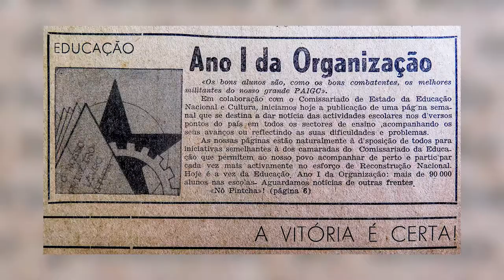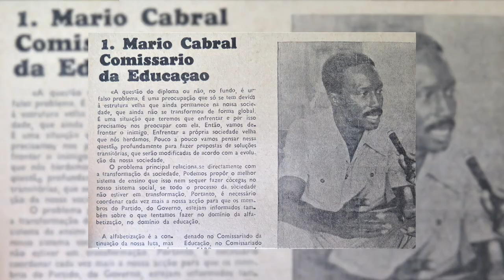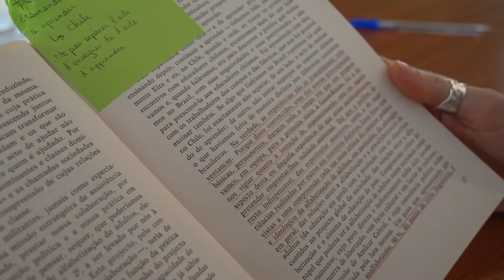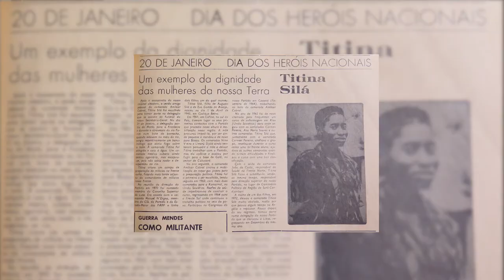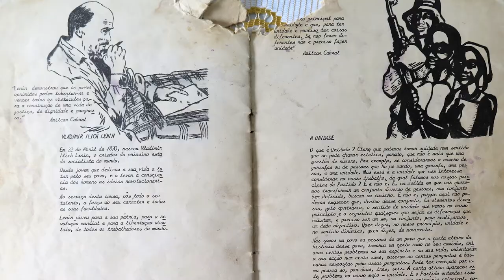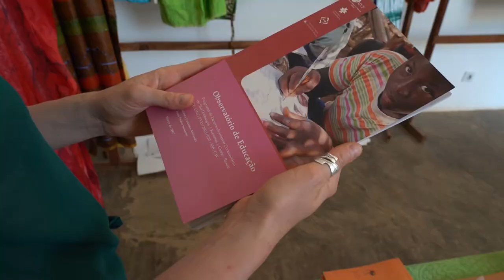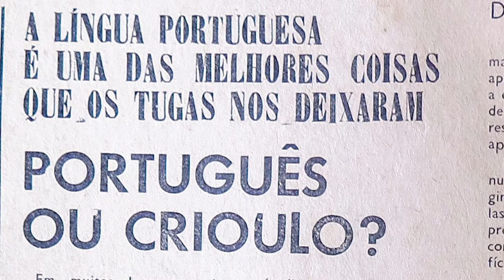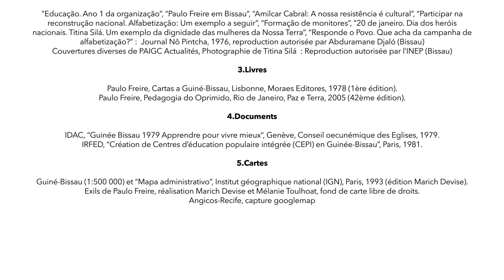Paulo Freire en Guinée-Bissau : alphabétisation, éducation populaire et libération nationale (1970’)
Mélanie TOULHOAT - « Paulo Freire et l’Institut d’action culturelle (IDAC) : circulations transnationales d’une « leçon de liberté » et expériences d’alphabétisation pour adultes en Guinée-Bissau nouvellement indépendante »
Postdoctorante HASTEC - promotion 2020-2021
au sein du laboratoire d'IMAf (Institut des Mondes Africains – UMR 8170)
en relation avec Marianne LEMAIRE (Chargée de recherche 1ère classe au CNRS)

Résumé :
Cette recherche porte sur l’histoire de l’éducation populaire et de l’alphabétisation pour adultes, ainsi que des circulations internationales de l’oeuvre du pédagogue brésilien Paulo Freire, en Guinée-Bissau post-Indépendance. Je propose d’analyser la constitution des réseaux internationaux ayant permis la création en 1971 à Genève de l’Institut d’action culturelle (IDAC), les premiers contacts avec Mário Cabral, Ministre de l’Éducation de Guinée-Bissau à partir de 1975, et la réalisation conjointe de projets tels que les Centres d’éducation populaire intégrée (CEPI), dès 1977.
Il s’agira également de montrer le rôle fondamental du travail préalable d’alphabétisation et d’éducation populaire réalisé par le Parti Africain pour l’Indépendance de la Guinée et du Cap-Vert (PAIGC) pendant la Guerre de Libération, notamment auprès des forces armées, dans le déroulement des expériences pilotes menées par Freire et ses équipes, durant la seconde moitié des années 1970, en Guinée-Bissau et au Cap-Vert.